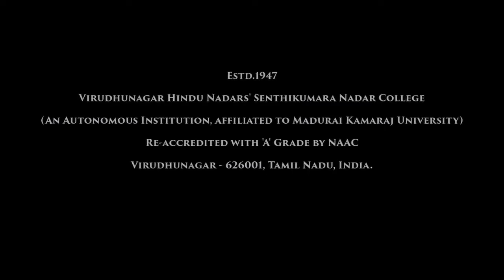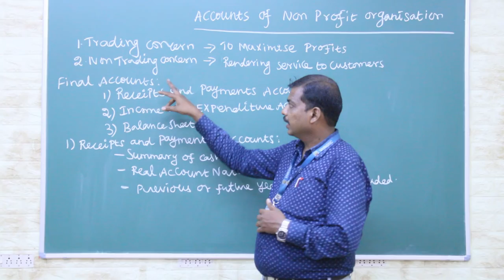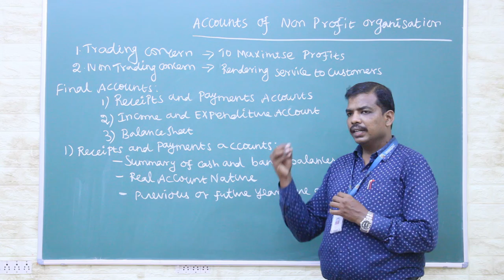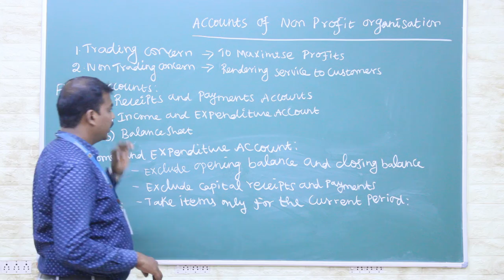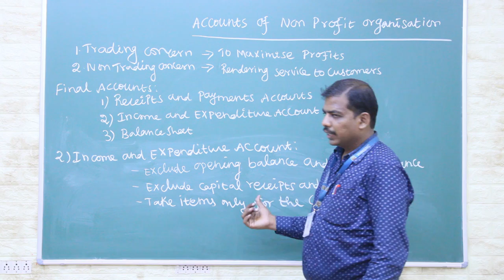Accounts of Non Trading Concern | Financial Accounting - II | V.H.N.S.N.C (Autonomous)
Mr. S. Selvanathan M.Com., M.B.A., M.Phil.
Assistant Professor and Head
Department of Commerce (SF)
V.H.N.S.N.College (Autonomous)